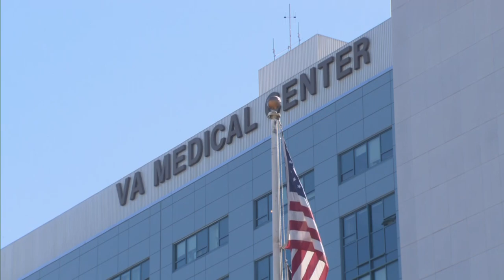Transportation Secretary Pete Buttigieg Outlines Plans To Make Repairs to Veterans Affairs Hospital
Buttigieg spoke with CBSN Boston's Paula Ebben about the importance in infrastructure spending towards VA hospitals.